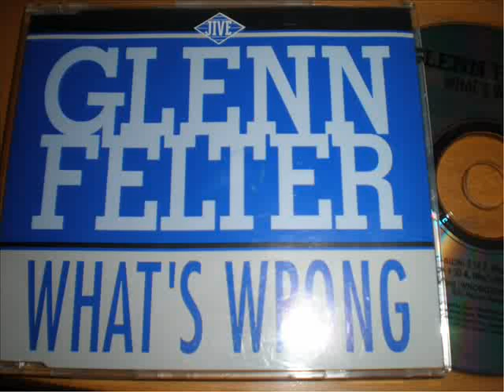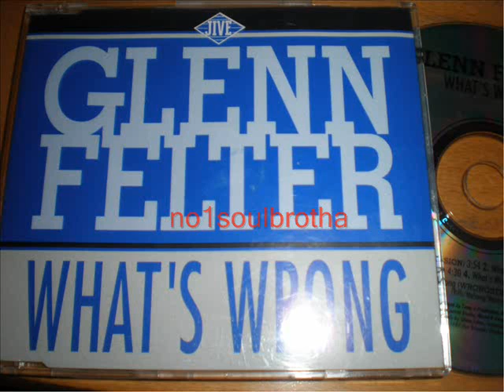Glenn Felter "What's Wrong" (Remix)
1992 CD Single, New Jack Swing from Holland, Prod. by Rutti (Cruise Control)